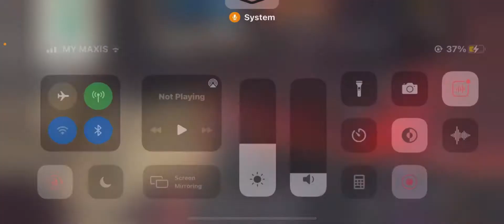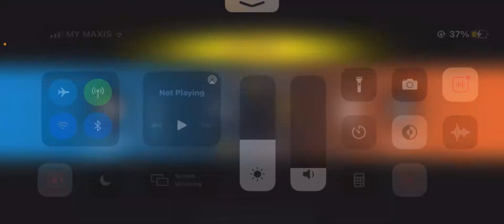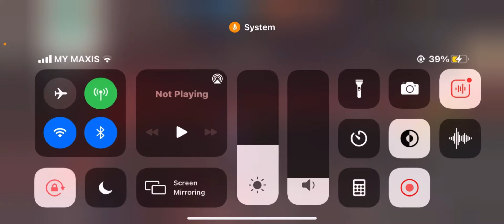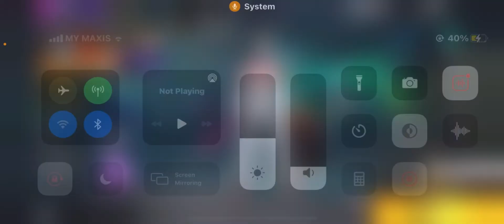MAIN GAME TANPA MOOD BAIK-FREE FIRE #2 (CS-RANKED)